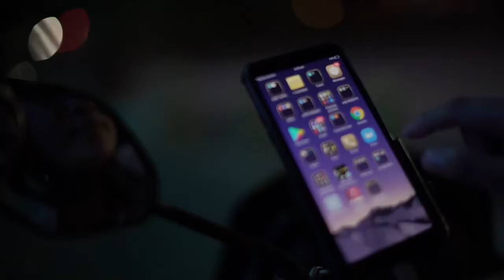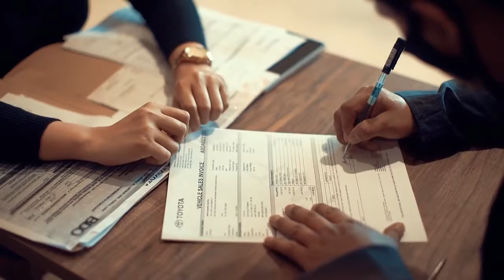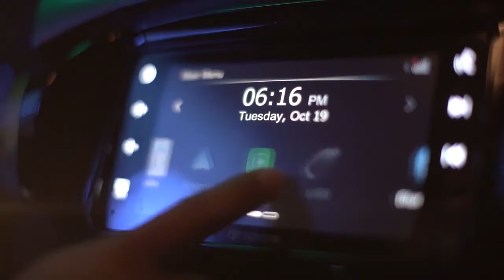Former Teacher, Angkas and Lalamove Rider. Ngayon Car Achiever na sa IAM Worldwide! Meet Mark Santos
Gusto mo ba subukan ang negosyo sa IAM Worldwide?
Message my FB Page: IAM Julius Alcazar